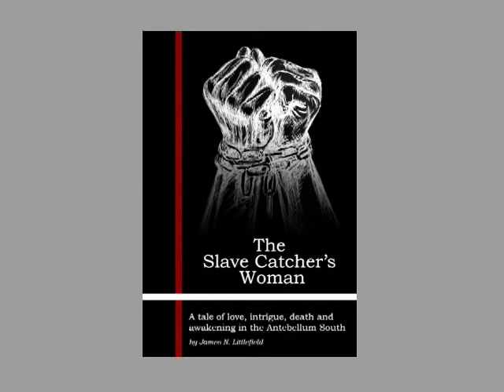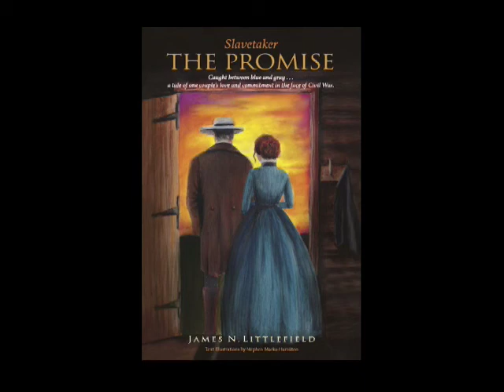Community Culture Showcase: Jim Littlefield, Author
Hosted and Produced by Harriet Grayson.
Guest: Jim Littlefield, Author: The Slave Catcher's Woman, The Promise.